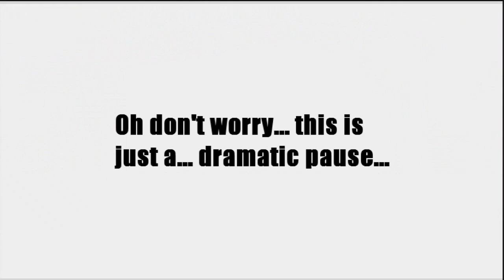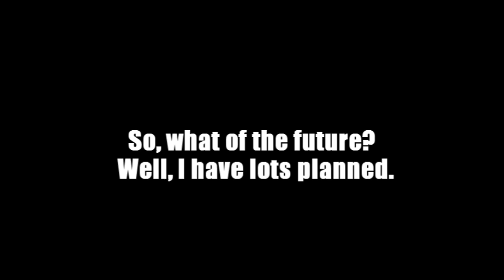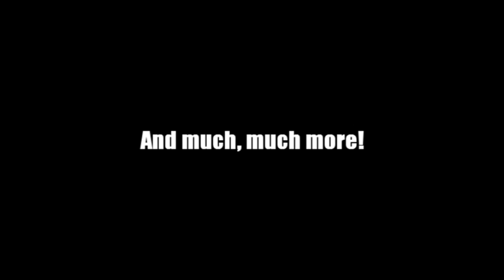That Milestone Video You Know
200 videos, and many tears later, here it is! A milestone video on my video milestone!

This video was bought to you by 761 awesome people. YOU ROCK!

First song: 'Primeval Atom' by Lemaitre
Second song: 'Planetarium' by Squarepusher (LBP2 Song)